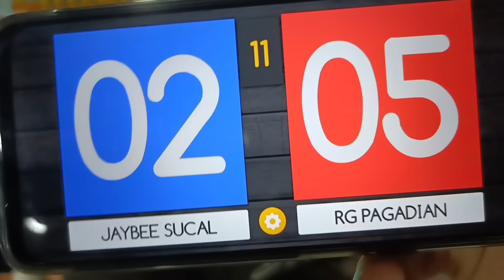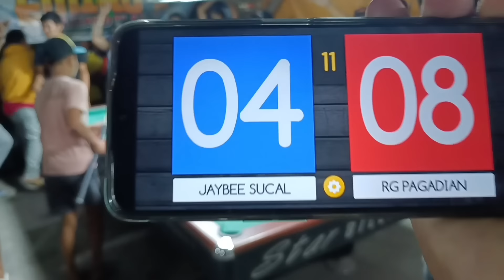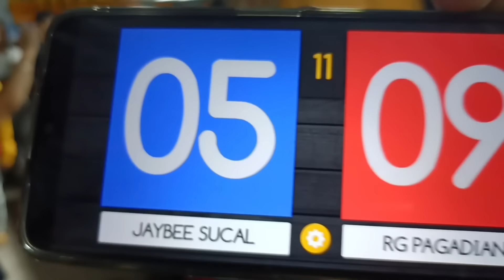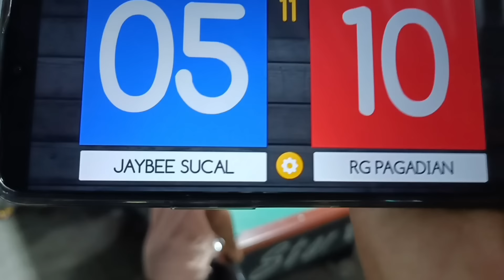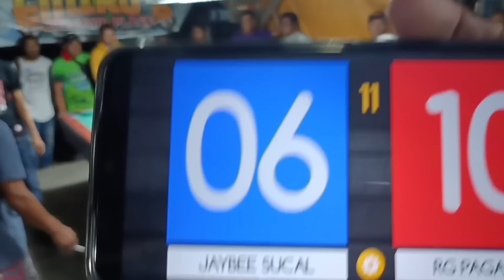JAYBEE SUCAL VS RJ PAGADIAN race 11k prize 16k...general santos city..